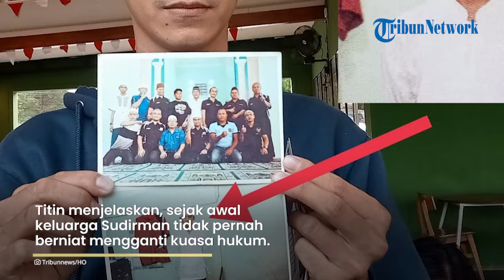Akal Licik Polda Jabar Minta Tanda Tangan Kertas Kosong Terkuak, Ternyata Jalan Masuk Pengacara Baru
TRIBUN-VIDEO.COM - Kronologi pergantian kuasa hukum Sudirman akhirnya terbongkar.

Ternyata keluarga Sudirman pernah diminta tanda tangan di kertas kosong.

Hal itu diungkapkan oleh kuasa hukum para terpidana, Titin Prialianti.(*)

Editor Video: Diah Pamungkas